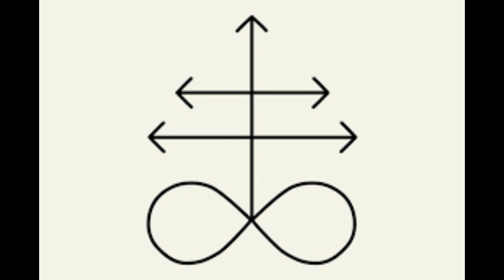Satan Seva | സാത്താൻ സേവ | Satan worship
Satanism is a group of ideological and philosophical beliefs based on Satan. Contemporary religious practice of Satanism began with the founding of the Church of Satan in 1966, although a few historical precedents exist. Prior to the public practice, Satanism existed primarily as an accusation by various Christian groups toward perceived ideological opponents, rather than a self-identity. Satanism, and the concept of Satan, has also been used by artists and entertainers for symbolic expression.